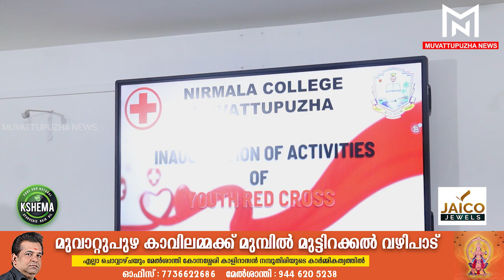നിര്‍മ്മല കോളേജില്‍ യൂത്ത് റെഡ് ക്രോസ്സ് ഉദഘാടനം നടത്തി...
Muvattupuzha News